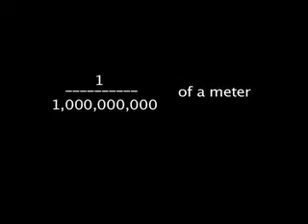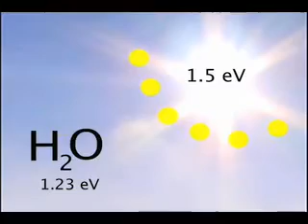Nanotechnology - Hydrogen production with Walter Varhue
VPT and Vermont EPSCoR's Emerging Science podcast-  Nanotechnology - Hydrogen production with Walter Varhue, Professor Electrical Engineering UVM,